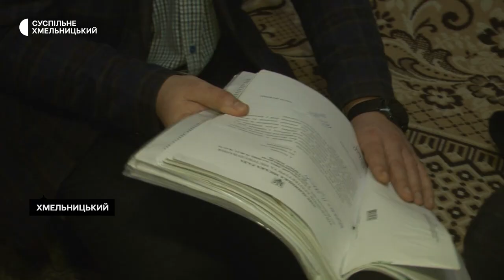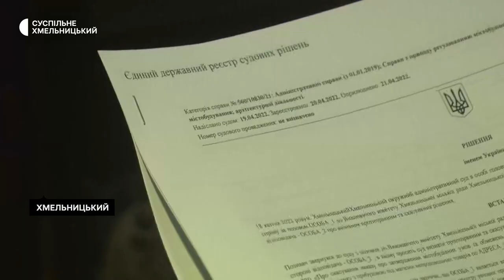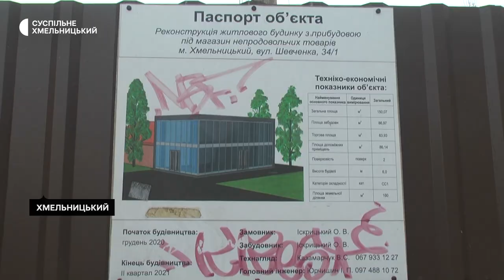У Хмельницькому будинок тримається на трьох стінах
Два роки не може відбудувати пошкоджену, як встановив суд, неправомірними будівельними роботами оселю Андрій Полушкін. Суспільному він розповів: з 1996 року проживає на одній частині приватного будинку в середмісті Хмельницького. Іншу - у 2021 році викупив підприємець Олександр Іскрицький і повідомив сусідам про наміри провести її реконструкцію під магазин. Натомість, говорить Андрій Полушкін, новий сусід повністю демонтував свою частину будинку, а їхню залишив на трьох опорних стінах. Деталі – у нашому матеріалі.